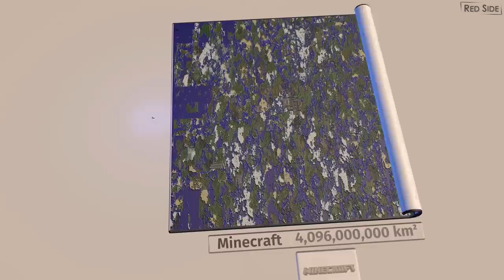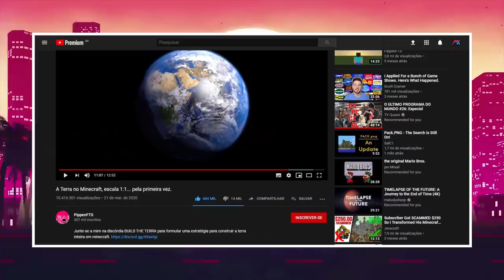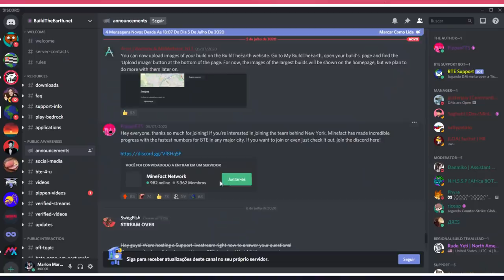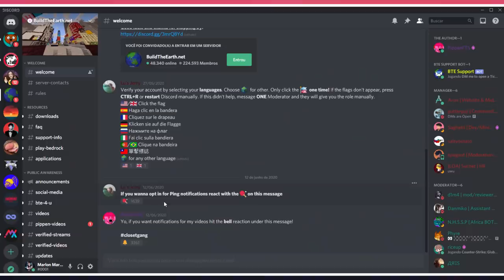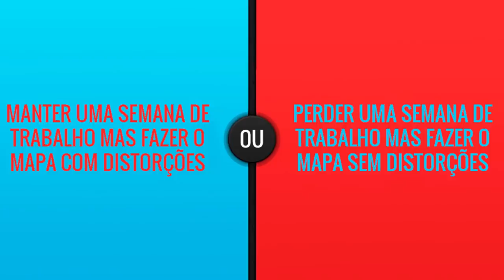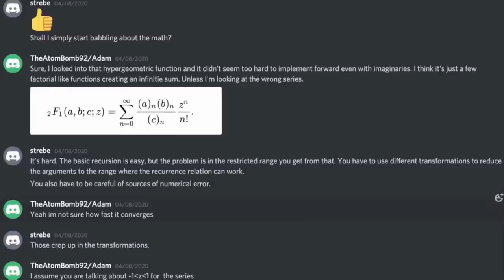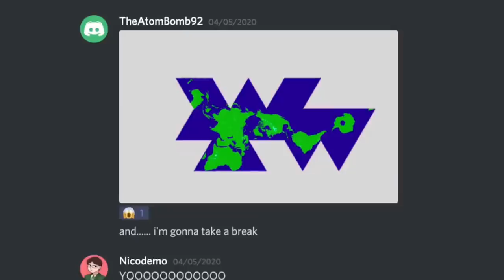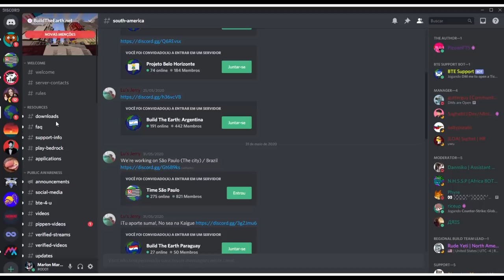CONSTRUINDO O PLANETA TERRA EM MINECRAFT (EM TAMANHO REAL)!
Mais de 200 mil jogadores e construtores de Minecraft estão nesse exato momento construindo um dos projetos mais ambiciosos na história gamer e talvez na história da humanidade: construir o planeta Terra em tamanho real (1:1) dentro de Minecraft. Entenda como surgiu o projeto "Build the Earth" e os problemas enfrentados para tirar esse sonho insano do papel!

SEJA MEMBRO e junte-se a nós! Escolha seu nível, dê suporte ao meu trabalho e ganhe benefícios pelo seu apoio

Minhas redes: @MarlonMarins_
Página no FB: /MarlonXGamer

Conteúdos:
00:00 A ideia de construir a Terra em Minecraft
01:04 Problema 1: limite de altura
01:32 Solução 1: mods
01:44 Problema 2: construções humanas
03:19 Solução 2: construtores de Minecraft
04:06 Surgimento do projeto "Build The Earth"
05:06 Como anda a construção do Brasil
05:58 O 1º bloco...
06:12 Problema 3: a Terra é redonda
06:53 Solução 3: o mapa é plano
06:59 Problema 4: mapas não são muito exatos
07:22 A votação dos construtores
08:05 Solução 4: converter a projeção de Mercator
09:21 Como anda a construção agora
09:41 Como se tornar um construtor
10:27 O que o futuro da tecnologia nos reserva
11:09 A comunidade desse projeto colossal
11:50 O 2º bloco...
12:02 Final